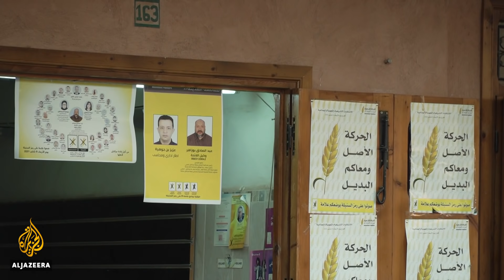Conflicting views as Morocco’s general elections approach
Editor’s Note: The report says that the Authenticity and Modernity Party is viewed by diplomats and the local press as being close to the palace. We meant to say the AMP was close to the palace and we are happy to point out that is no longer the case.

Moroccans are set to vote in local, regional and national elections this week, the third since a new constitution was introduced following the Arab Spring.
But executive power is held by King Mohammed VI - and the way votes are allocated has been changed, ostensibly to stop one party dominating Parliament.
That is seen by many as an attempt to stop the socially conservative Justice and Development Party from securing a third victory.
Al Jazeera’s Bernard Smith has more from Marrakesh, Morocco.